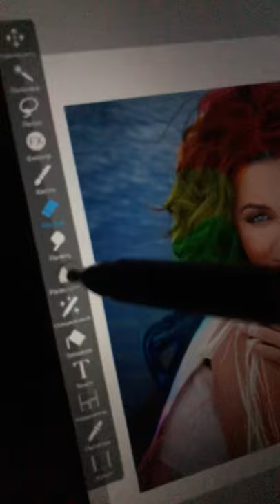Наташа Королёва ibisPaint X